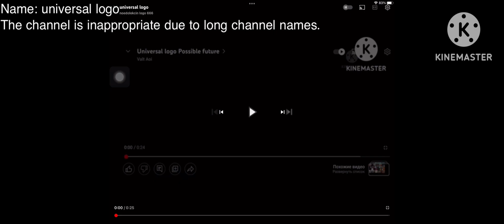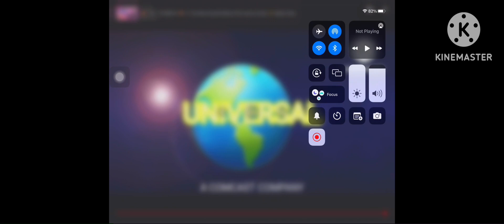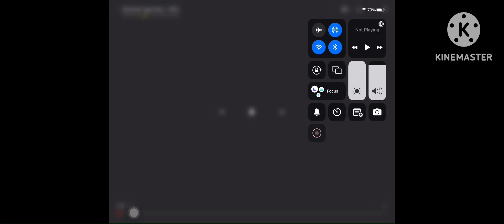Universal logo all remakes episode 1!